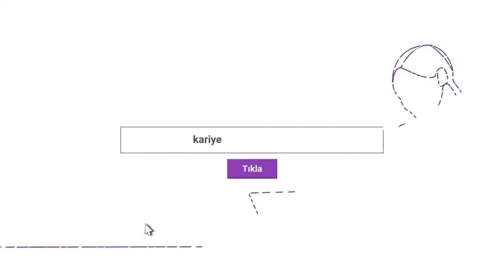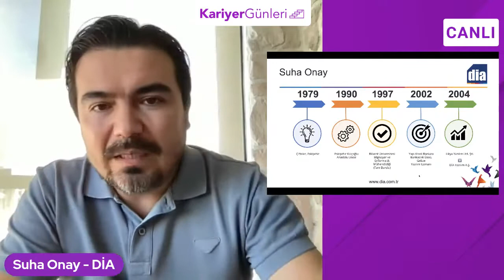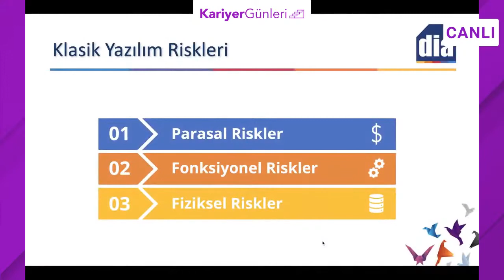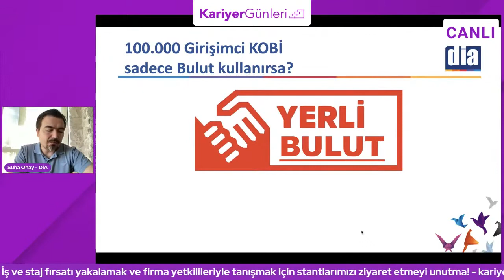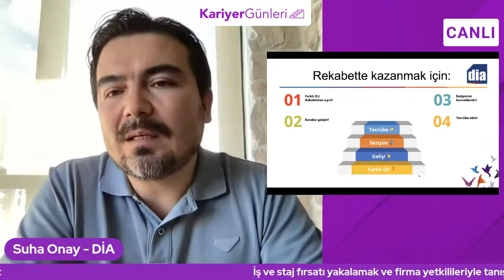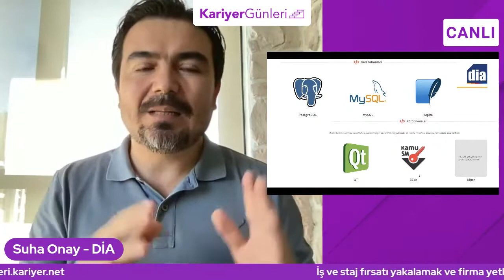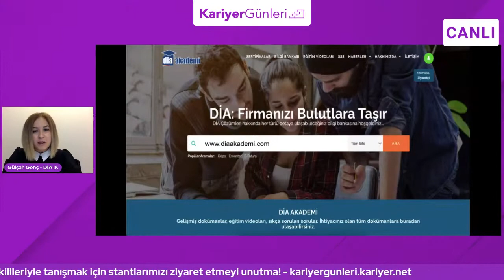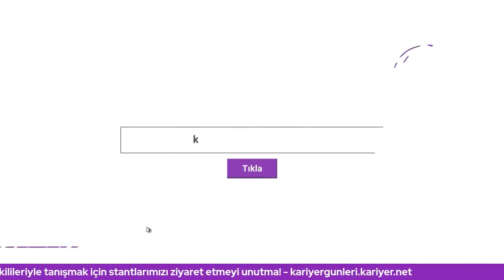Kariyer Net'in Düzenlediği "Kariyer Günleri" Fuarındaydık!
20-21 Ekim 2021 tarihlerinde Kariyer Net'in düzenlediği Kariyer Günleri fuarında DİA Yazılım yeni çalışma arkadaşlarını aradı!
DİA Yazılım Genel Müdürü Suha Onay, İK Müdürü Gülşah Genç ile birlikte canlı yayında çalışanlara kazandırdıklarını anlatılar.